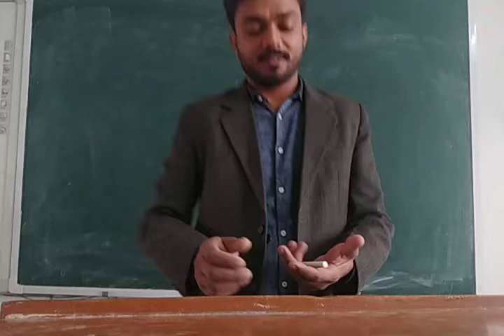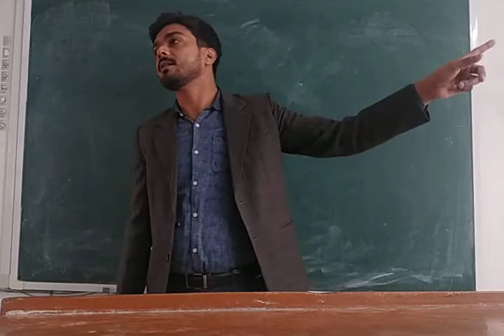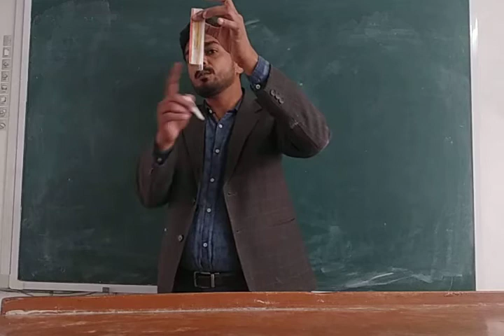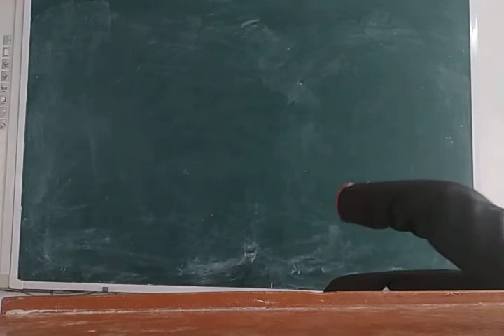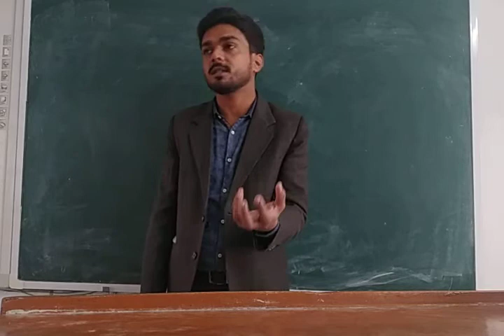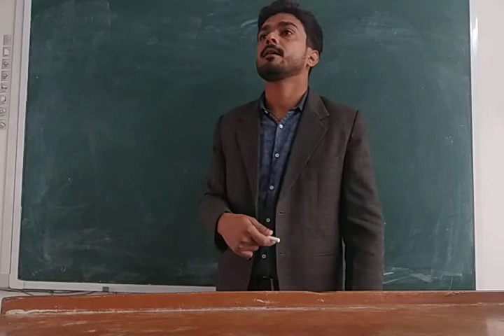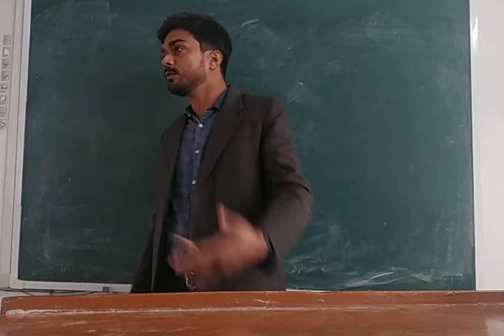ENERGY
class 9